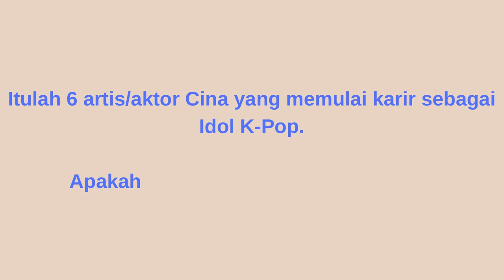6 Artis Cina Memulai Karier Jadi Idol Kpop, Ada yang Tembus Hollywood| China Actress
6 Artis Cina Memulai Karier Jadi Idol Kpop, Ada yang Tembus Hollywood| China Actress